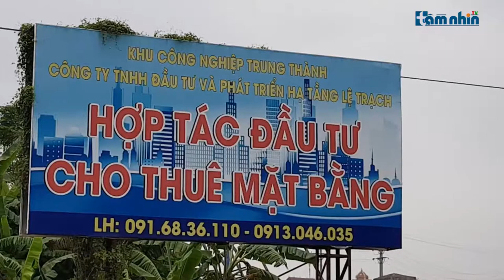KCN Trung Thành - Thái Nguyên: Đất vàng trở thành bãi chứa rác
Tầm nhìn TV: Rác thải, xác động vật nổi trên mặt kênh thủy lợi. Mùi hôi thối luôn quẩn quanh trong không khí khiến cho cuộc sống của người dân tại khu công nghiệp Trung Thành, thị xã Phổ Yên, Thái Nguyên trở nên ngột ngạt, mệt mỏi.